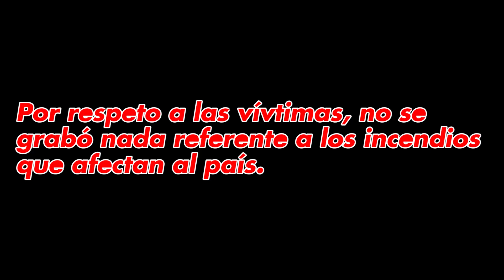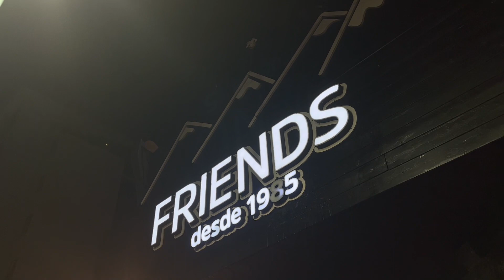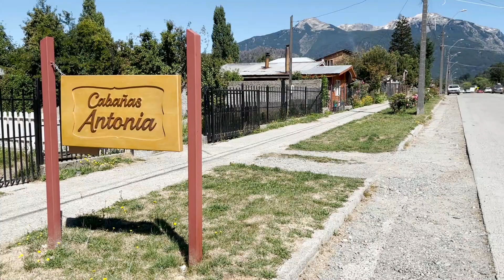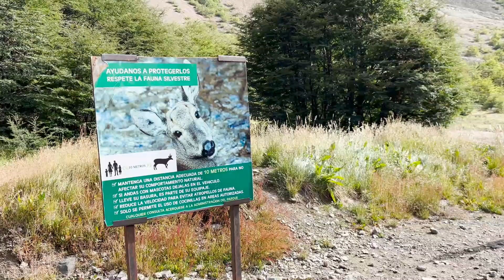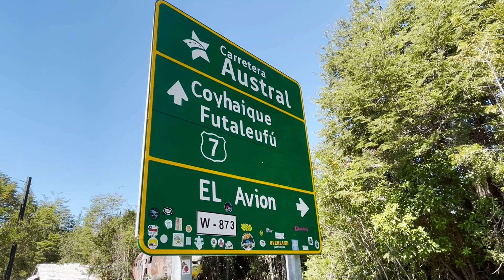Sur: Outtakes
Vacaciones en el sur de Chile y un paso por Argentina.